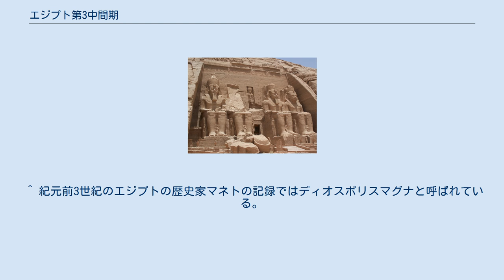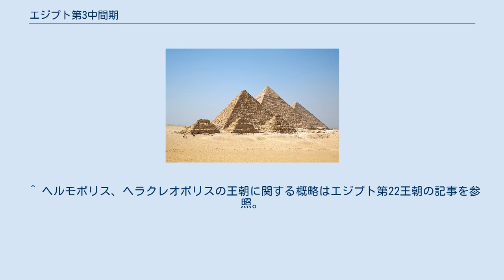エジプト第3中間期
エジプト第3中間期（エジプトだい3ちゅうかんき、紀元前1069年頃から）は、古代エジプト史における時代区分である。
第3中間期の区分を用いず新王国の後に末期王朝時代を置く学者も多い。
また第3中間期を置く学者の間でも、どの期間とするかも見解が不一致である。
第20王朝の終焉を持って第3中間期の始まりとする点ではほぼ一致するが、終了する時期については、第22王朝の末期（紀元前730年頃）まで、アッシリアによるエジプト征服（紀元前7世紀半ば）まで、或いはアケメネス朝によるエジプト征服（紀元前525年）までなど、様々な立場がある。
こういった点にここで結論を出すことはできないため、以下では第21王朝から第26王朝時代までの概略を記す。
 エジプトが最も繁栄した新王国時代の間に勢力を増したテーベ（古代エジプト語：ネウト、現在のルクソール）のアメン神官団は、第20王朝の末期頃から上エジプトに事実上の独立勢力を築くに至った。
そしてその長たるアメン大司祭は、ヘリホルの時代以来カルトゥーシュの中に名前を記すなどして事実上の王として振舞うようになった。
これはアメン大司祭国家、或いはアメンの神権国家、神国などと呼ばれる。
一方下エジプトでは第20王朝が倒れ、変わって第21王朝が成立した。
第21王朝とアメン大司祭国家の間には紆余曲折を経て一応の協力関係が築かれ、対外的にはアメン大司祭は第21王朝の臣下という体裁をとるようになった。
 第21王朝にかわって紀元前945年、第22王朝を建てたのはエジプトに移住したリビア人部族の長シェションク1世であった。
第22王朝以後、次第にアメン大司祭国家に対する王権側の統制が強まって行くことにはなるが、テーベを中心とした領域は長くまとまった独自の領域を形成した。
以後の王朝に特徴的であることは、その多くがエジプトに移住した異民族の系譜を持つ王家によって建てられたことである。
彼らは強い同化傾向を示し、エジプトの伝統的な王として振舞ったが、異民族出身であると言う記憶も長く受け継がれた。
 第22王朝の末期（紀元前8世紀後半）にはエジプトの中央権力は大いに弱体化し複数の王が並立する事態となった。
タニスに拠点を置く第22王朝、レオントポリスに拠る第23王朝、サイスの第24王朝、他にヘルモポリス、ヘラクレオポリスでも王を称する人物が現れた。
こうした分裂は外敵の侵入を誘発し、間もなくヌビア人の王ピアンキによってエジプトが征服された。
これが第25王朝である。
 ヌビア人達もまた、リビア系の王と同じようにエジプト文化を尊重し、伝統的エジプト王として振舞ったが、彼らはその拠点を故地であるヌビア地方に残しており、エジプトで軍事的な失敗をした時にはヌビアへ後退して体制を整えることができた。
紀元前7世紀に入るとオリエント世界で急速に勢力を伸ばしていたアッシリアがエジプトにも迫るようになった。
これに対抗するため第25王朝はシリア地方の国々と結んでシリアへの勢力拡大を図った。
既に第21王朝以来、エジプトは新王国時代の終焉とともに失われたシリアでの権益を取り戻すため、時折シリア地方への介入を行っていたがその成果は芳しいものではなく、第25王朝の時代にも同様であった。
 やがて第25王朝の王タハルカが、アッシリア王エサルハドンに敗れてヌビア地方へと引いたため、エジプトはアッシリアの支配に服することとなった（紀元前673年）。
その後タハルカの後継者タヌトアメンが逆転を試みたが、エサルハドンの後継者アッシュールバニパルによって打ち破られ、ヌビア人はその故地へと引くことになった。
 アッシリアは反抗的なエジプト貴族を抑えるとともに、従順であったサイスの支配者一族にエジプトの管理を委ね王号を認めた。
これが第26王朝である。
第26王朝はアッシリアの弱体化に乗じて間もなく独立、アッシリア本体は新バビロニアやメディアによって滅ぼされ、オリエント世界ではエジプト、新バビロニア、メディア、そしてリュディアと言う大国が君臨するに至った。
 第26王朝で重要な役割を果たしたのはギリシア人やカリア人などの傭兵達であった。
この頃にエジプトに移住したギリシア人などによってギリシア世界にエジプトの歴史が伝えられ、その内容の一部はヘロドトスによって現代に伝えられている。
また、サイス・ルネサンスと呼ばれる、古王国を手本とした復古的な芸術が花開いた。
この第26王朝も、紀元前525年には新たにオリエント世界の覇者として登場したアケメネス朝に...